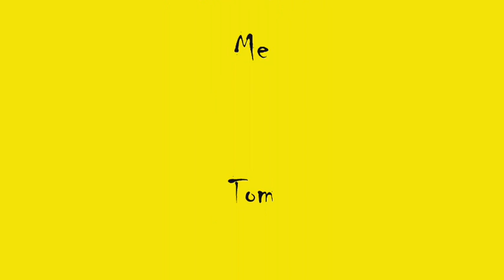The Brothers Of Pain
Balls Of Steel for children